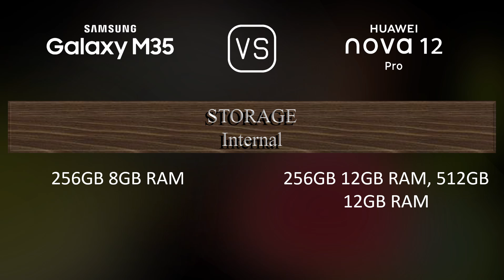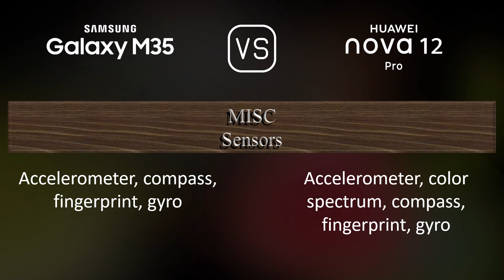Samsung Galaxy M35 vs. Huawei nova 12 Pro: A Comparison of Specifications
This video overviews the Samsung Galaxy M35 and the Huawei nova 12 Pro in a parallel comparison of specifications.

00:33 LAUNCH
00:41 NETWORK
00:44 BUILD MATERIALS
00:55 BODY
01:06 DISPLAY
01:20 PLATFORM
01:34 STORAGE
01:41 MAIN CAMERA
01:59 SELFIE CAMERA
02:17 SOUND
02:24 CONNECTIVITY
02:49 BATTERY
03:07 MISC